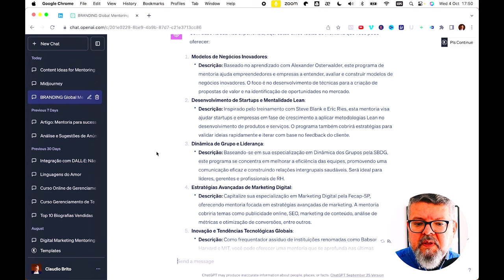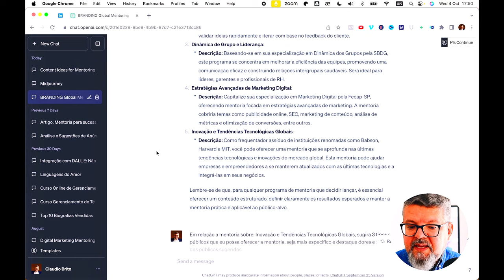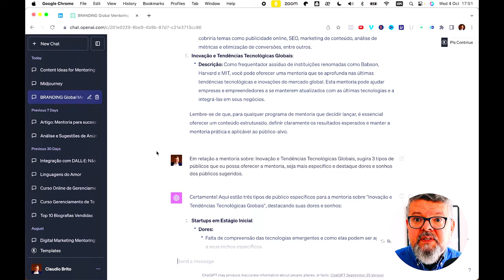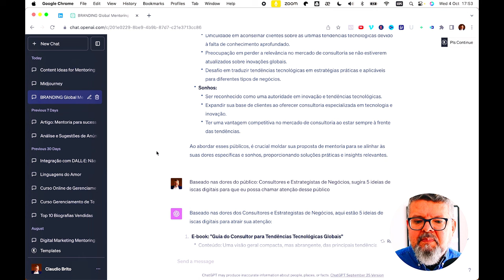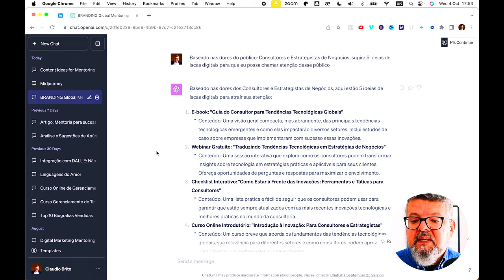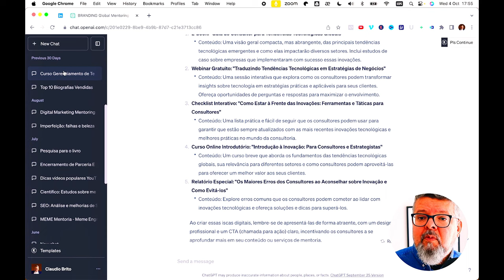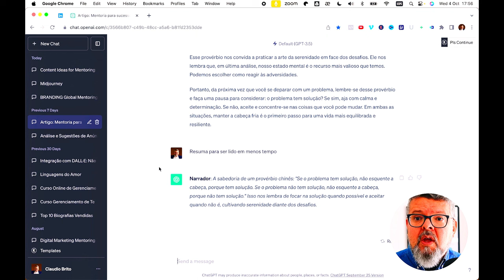Ganhe horas de trabalho com 3 comandos para criar e vender sua mentoria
Gostou desse vídeo? Deixa sua opinião aqui nos comentário!

Comando 1:
Vou descrever a minha experiência e gostaria que você me sugerisse 5 ideias de mentoria que eu possa dar com ela [preencha aqui sua experiência]

Comando 2:
Em relação a mentoria sobre: [preencha aqui a sugestão que você mais gostou], sugira 3 tipos de públicos que eu possa oferecer a mentoria, seja mais específico e destaque dores e sonhos dos públicos sugeridos.

Comando 3:
Baseado nas dores do público: [preencha aqui o público mais interessante], sugira 5 ideias de iscas digitais para que eu possa chamar atenção desse público